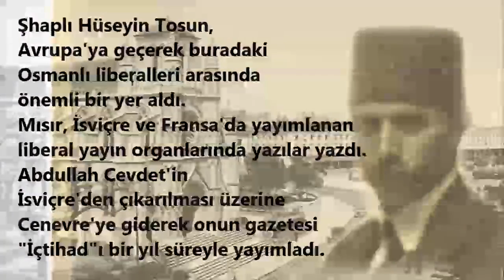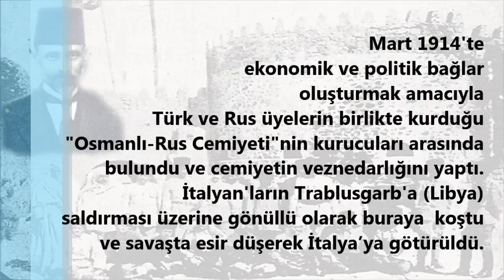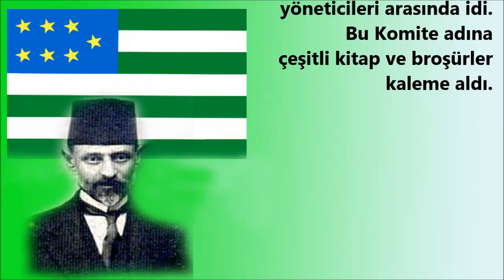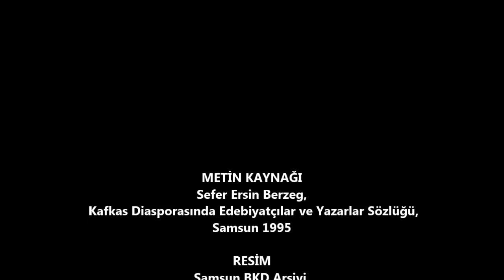Şhaplı Hüseyin Tosun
serbest bırakıldı. Erzurum'dan bağımsız milletvekili seçildi ve ikinci Meclis-i Mebusan'a girdi.

Mart 1914'te ekonomik ve politik bağlar oluşturmak amacıyla Türk ve Rus üyelerin birlikte kurduğu "Osmanlı-Rus Cemiyeti"nin kurucuları arasında bulundu ve cemiyetin veznedarlığını yaptı. İtalyan'ların Trablusgarb'a (Libya) saldırması üzerine gönüllü olarak buraya koştu ve savaşta esir düşerek İtalya’ya götürüldü.

Birinci Dünya Savaşı yıllarında Osmanlı Milli Ajansı'nın Müdürüydü. Bu sıfatıyla "Çerkes İttihad ve Teavün Cemiyeti ve “Şimali Kafkas Cemiyeti" gibi Kuzey Kafkasya diaspora örgütlerinin çalışmalarında ve Kafkasya bağımsızlık mücadelesinde aktif bir rol oynadı.

Kuzey Kafkasya Cumhuriyeti'nin kuruluş sürecinde, başında bulunduğu "Osmanlı Milli Telgraf Ajansı"nın olanaklarını seferber etti. İstanbul'da oluşturulan "Kafkasya İstiklal Komitesi ve daha sonra da Türkiye'de Şimali Kafkasya Siyasi Muhacirleri Komitesi” (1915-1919) gibi örgütlerin de yöneticileri arasında idi. Bu Komite adına çeşitli kitap ve broşürler kaleme aldı.

İstanbul'un İngilizler tarafından işgali sonrasında Mayıs 1919'da Malta'ya sürülenler arasında yer aldı. Malta dönüşü Kuzey Kafkasyalı bazı politik göçmenlerin Batı ülkelerine yerleşmesine yardım etti. Mülteciler tarafından Varşova'da oluşturulan "Kafkasya Dağlıları Halk Partisi"nin kuruluşuna katkı sağladı.

Kitap halindeki eserleri:

''Aperçu Historique Cis¬caucasiens pendent La Guerre Mondiale"
 (Dünya Savaşı Sırasında Kuzey Kafkasyalılar'ın Durumuna TopIu Bir Bakış, İstanbul 1918),

"Compte-Rendu des Assemblees des Peoples de la Ciscaucasie et de Leurs Travaux Legislatifs"
 (Kuzey Kafkasya Halklarının Kurultayı ve Onun Yasama Çalışmaları Hakkında, İstanbul 1918),

"Bibliographie de la Caucasie, I"
 (Kafkasya Bibliyografyası 1. İstanbul 1919).

Kuzey Kafkasya Yurtseveri, Emektar Thamate, Şhaplı Hüseyin Tosun, 7 Ocak 1930'da İstanbul'da vefat etti.